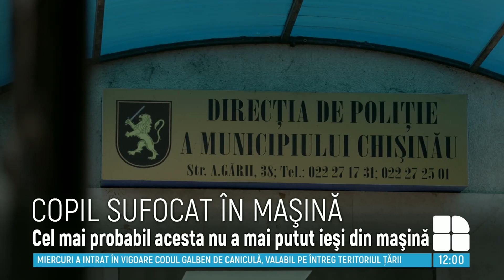Un copil de 9 ani din localitatea Bîc a fost găsit fără suflare, în mașină